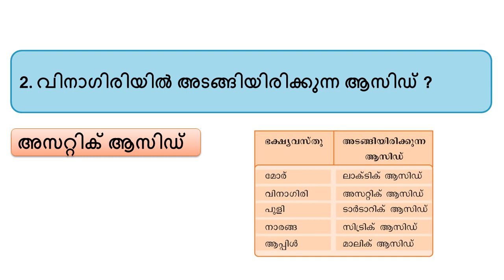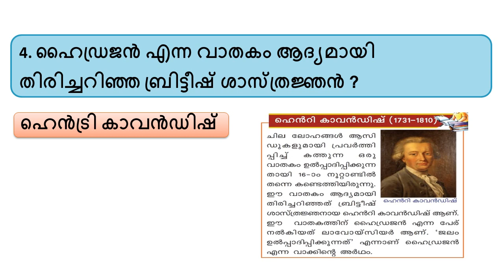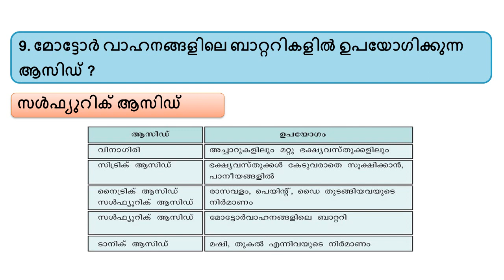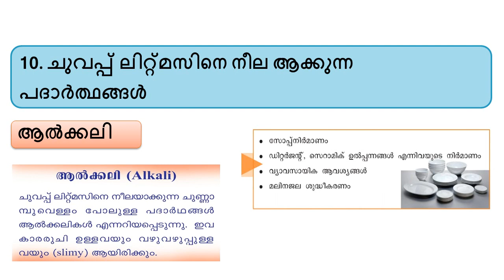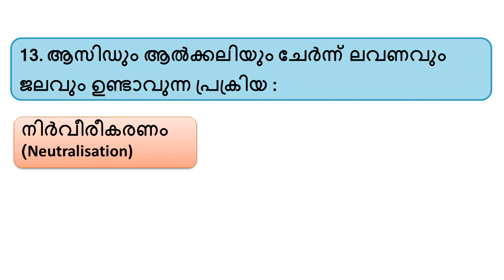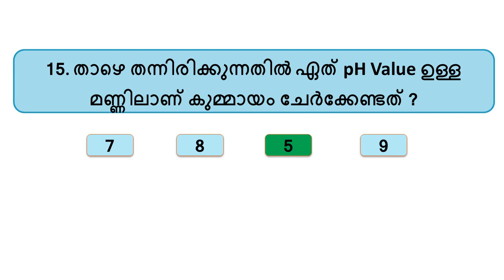SCERT Text Book For Kerala PSC| Acid and Base | LGS | LDC | Kerala PSC Preliminary Exams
SCERT Text Book Questions Class VII - Acid and Base - ആസിഡുകളും ആല്‍ക്കലിയും.

Current Affairs
LDC 2020
LGS 2020